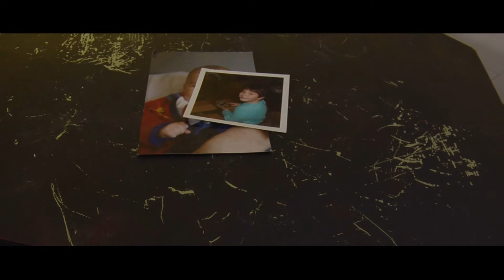"UN ACTOR FRACASADO" Luis Casanova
UN ACTOR FRACASADO
Guión y dirección Luis Casanova
Rodado en el curso 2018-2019
Profesor Gon Ramos